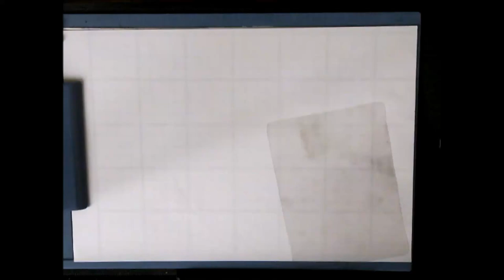Ex 0121/2000 How to draw Ben Affleck / Pencil Sketch drawing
64 times speed.

Tool
・Kneaded eraser
・MonoOne
・MonoZero  2.3mm